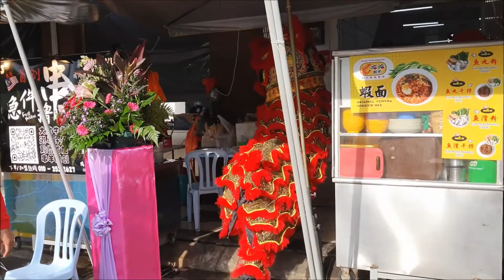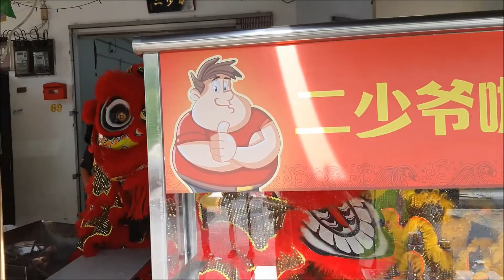2021 新开張庆賀典禮舞獅表演